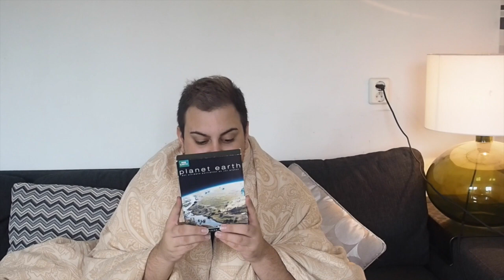Visar min shopping